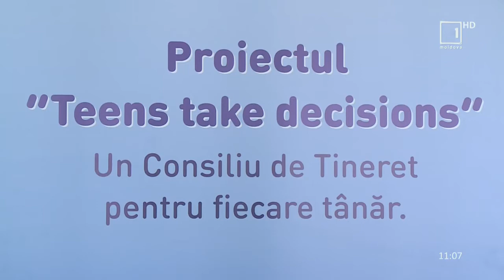Natalia Tanasiciuc, tânăra talentată care a reușit să își crească o carieră internațională